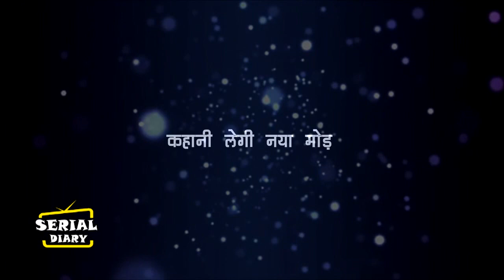MHRW || राघव का गुस्सा फूटा पल्लवी के उपर, कही दी इतनी बड़ी बात